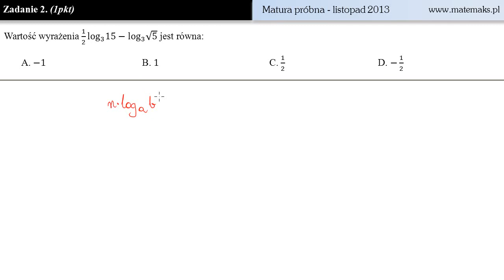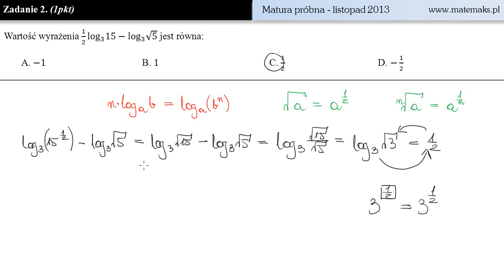Zadanie 2 - matura próbna - listopad 2013